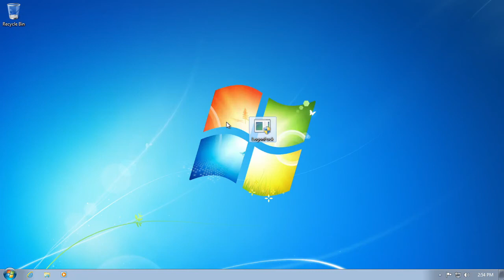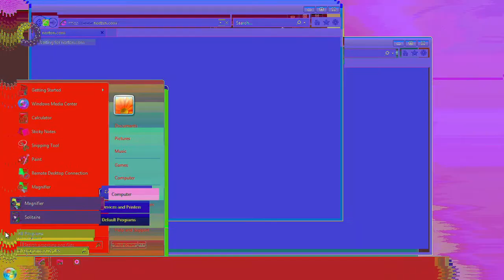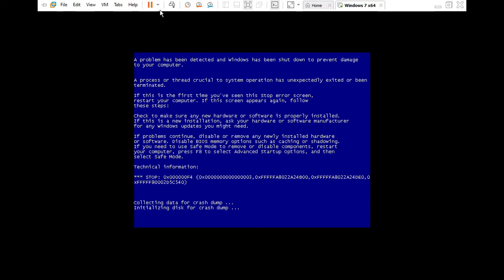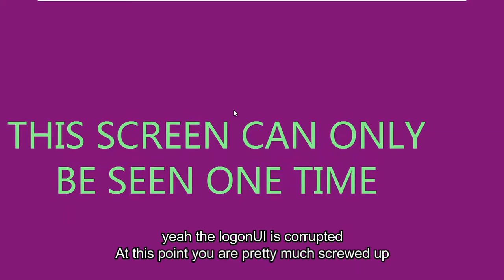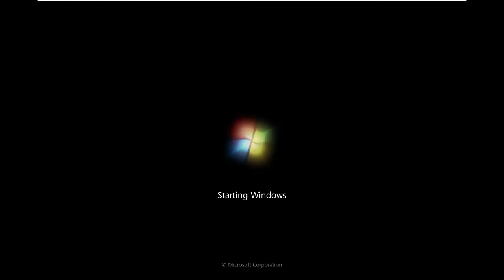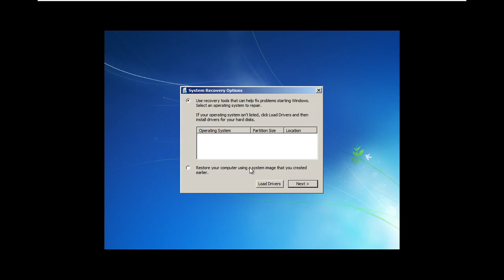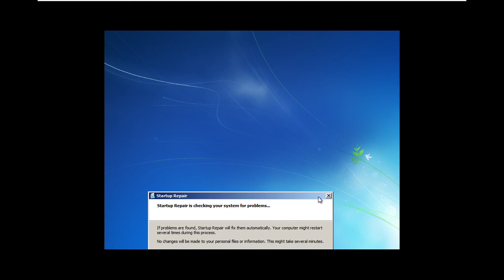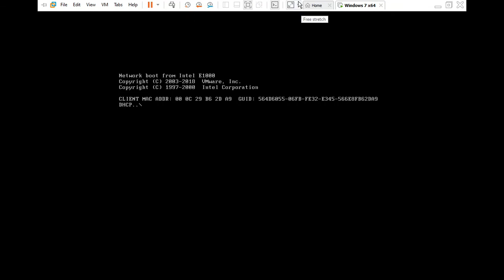Logon**** malware made by Gabrik | seizure warning